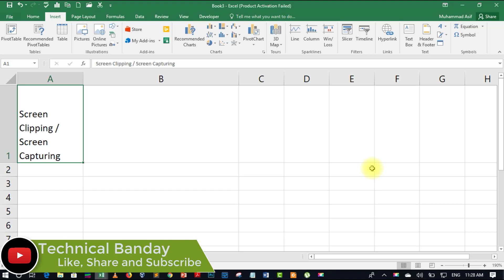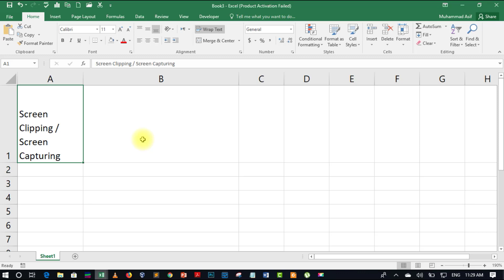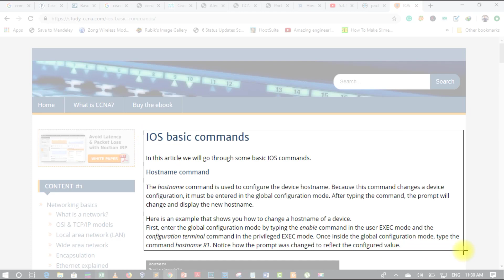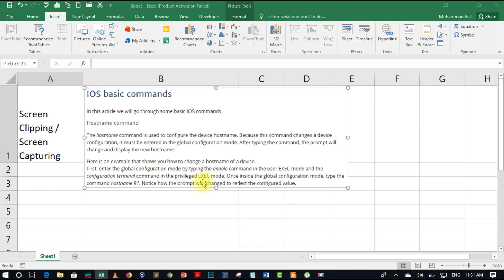Screenshot or Screen Clipping in MS Excel - 22 || Microsoft Excel Tutorial (2016) [Hindi/Urdu]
In today video, we will discuss how we can capture screenshot in MS Excel.
Queries Resolved in this video series:
1. How to use excel?
2. What is a Spreadsheet and Workbook?
3. How to use Excel Formulas.
4. Advanced Excel Formulas.
Other MS Excel Video Lecture Links:
What is a spreadsheet and what is MS Excel - Part 00 || Microsoft Excel Tutorial (2016) [Hindi/Urdu]
Cell Address, Add/Delete Rows and Columns in MS Excel - Part 04 || Microsoft Excel Tutorial (2016) [Hindi/Urdu]
How to adjust a picture in a Cell in MS Excel - 21 || Microsoft Excel Tutorial (2016) [Hindi/Urdu]